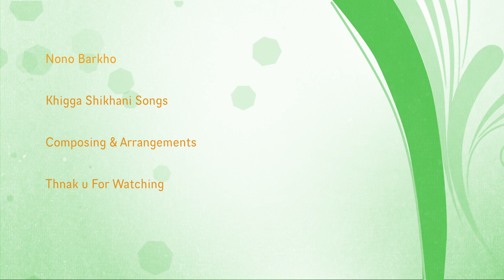Assyrian & Chaldean Music Composed & Arranged By Nono Barkho Khigga Shikhani